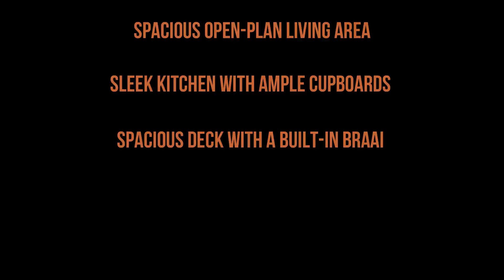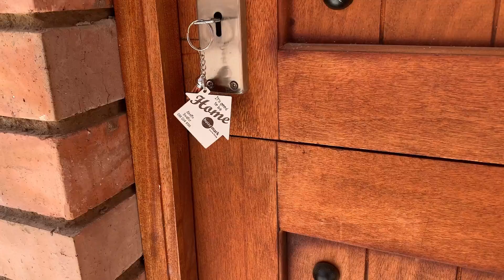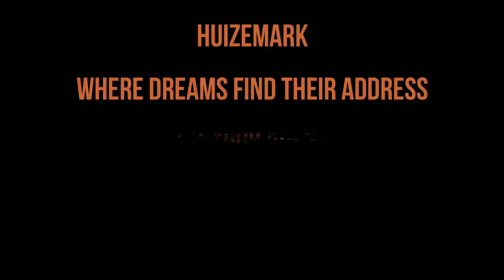House for sale Kranspoort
House for sale in Kranspoort Vakansiedorp. For more property listed by me
in the Kranspoort/Middelburg areas, please visit my Huizemark Middelburg -